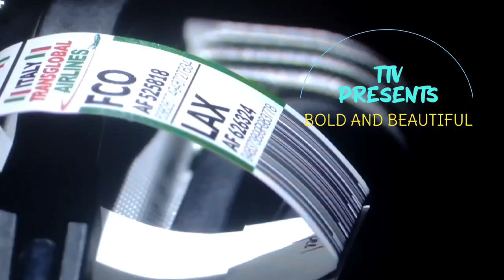B&B: Liam GOES OFF on Hope Demanding a Confession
Bold and the Beautiful ❤️ 6/29/23 Episode Recap

THE WINNER FOR DRAMA SCENE OF THE WEEK GOES TO ANNIKA NOELLE & SCOTT CLIFTON 😁

LIAM CONFRONTS HOPE ABOUT ROME
HE SEEMS TO BE HAVING A PSYCHOTIC BREAK OR SOMETHING! HOPE IS CRYING HER EYES OUT...VERY EMOTIONAL 😭

CHANNEL MERCH AVAILABLE FOR SALE

ALL GIFTS ARE GREATLY APPRECIATED 👍
As YouTube Demonitized my channel (again) over my B&B Videos. I don't want to stop making them but I'm not sure what to do as they took away my income. If you want to continue seeing my B&B videos please consider donating to help support the creator keep bring you BOLD Drama 😊

Trying to reach Monetization on this channel.